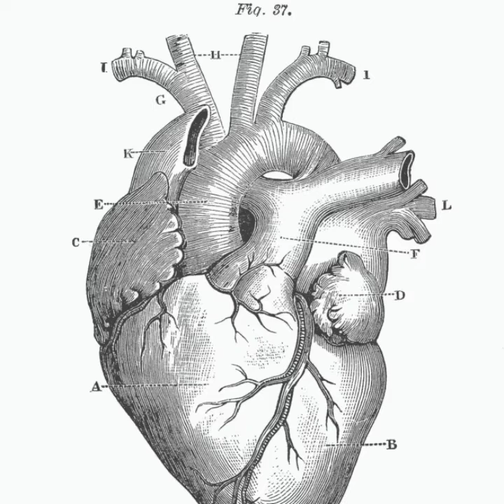"Like A Heart" - song demo